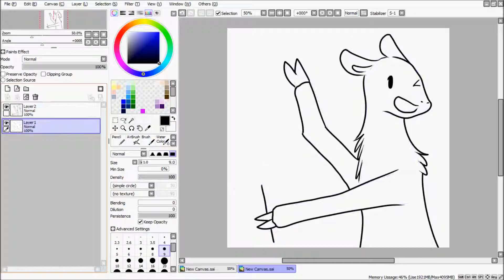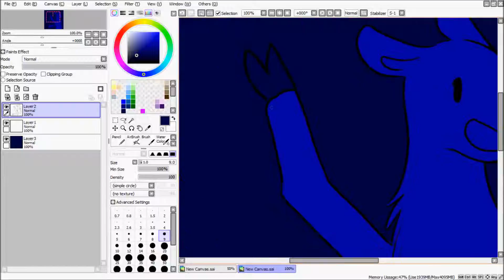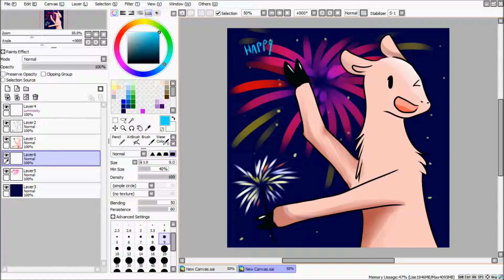Happy New Year!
Happy New Year, from the Llama Squad!
Updates on the Llamas are coming with the new year!